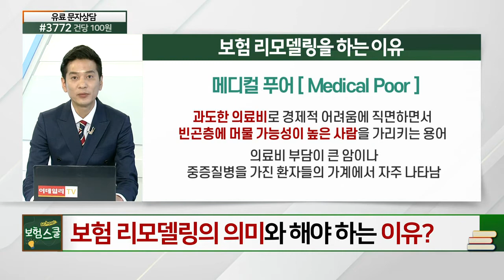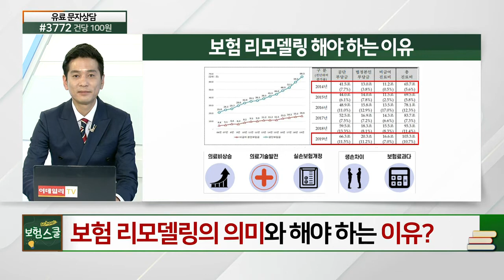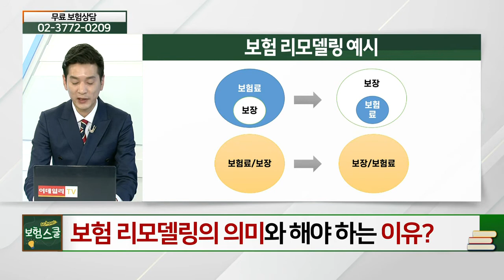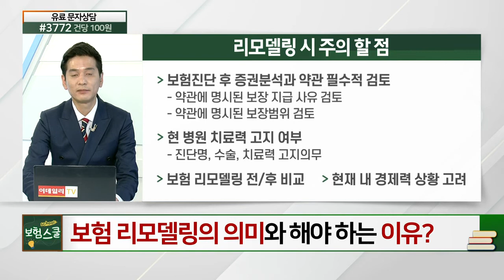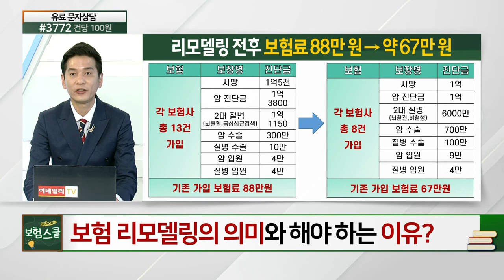보험 리모델링, 의미와 해야 하는 이유는?_알쏭달쏭 보험 설명 (20210409)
# 보험 리모델링, 의미와 해야 하는 이유는?